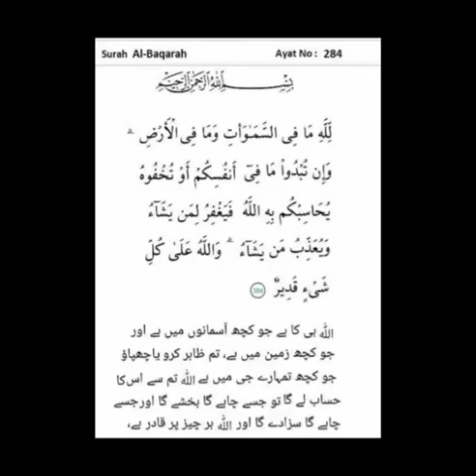Surah Al Baqarah ke Karamat